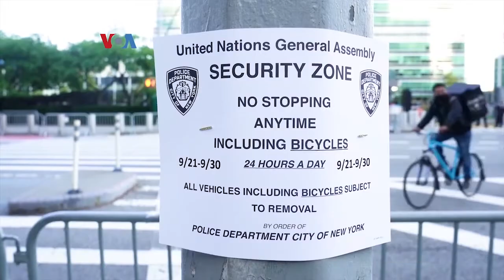Aspek Keamanan Siber pada Sidang Virtual PBB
Sidang Majelis Umum PBB, yang tahun ini berlangsung secara virtual karena pandemi Covid, menimbulkan tantangan keamanan siber tersendiri. Menurut pakar keamanan siber, ada serangkaian risiko dan ancaman terhadap diplomasi internasional secara daring.